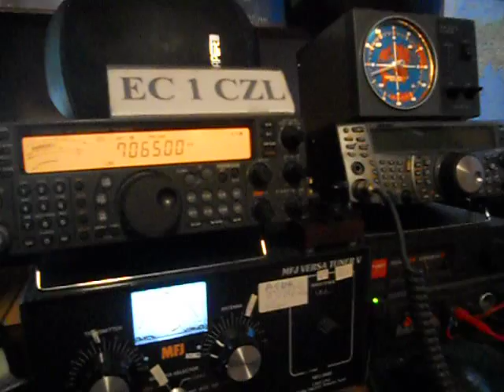EH6SDC- S.E.S. Santina de Covadonga 2015-17:57 utc-08-Sep-2015 - 40 meters band